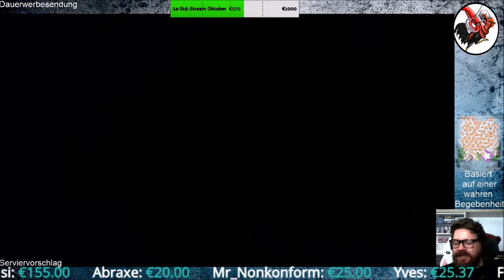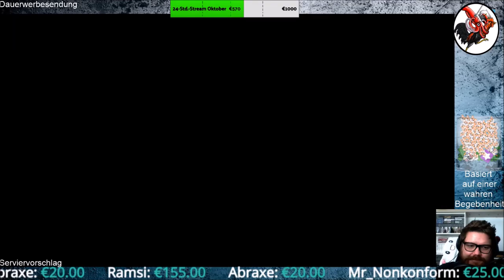Super Mario 3D All Stars #29 Super Mario Sunshine XIV